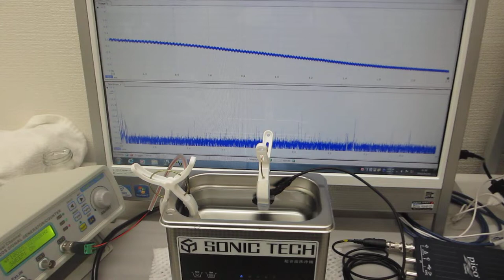超音波の‹解析・実験・評価›システムによる、超音波洗浄器（４２ｋＨｚ ３５Ｗ）の制御実験